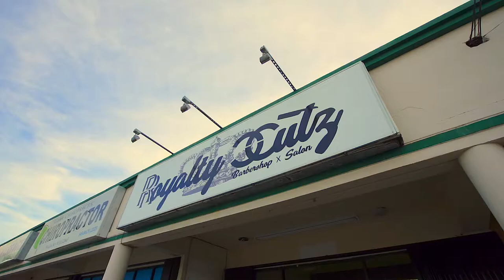Earlcutz, Fadeism X Morgan Aiken Collaboration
Earl Santos Dado "Earlcutz" collaboration project with Morgan Aiken. One of the best barbers on Guam. Check him out at Royalty Cutz!

Created by Jason Cabigting "888"

IG: @jsncab, @earlcutz, and @thehumanplane

2017